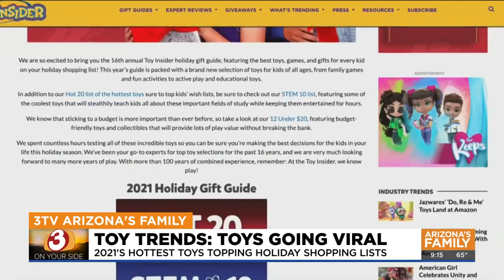Toys that are going viral for 2021 holiday season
From social media to store shelves, toys are going viral. Toy Insider's Madeleine Buckley runs down the hottest of the hot.